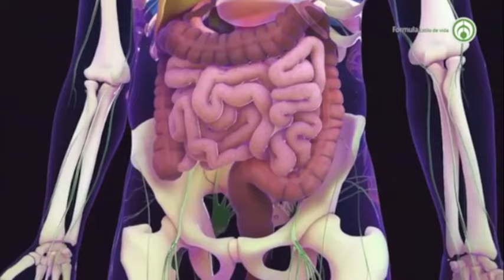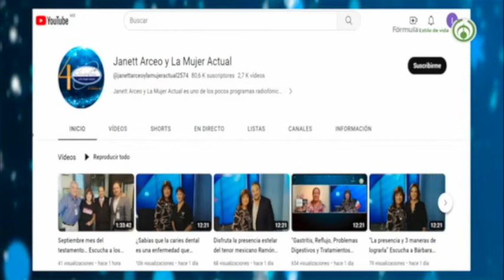Margarita Naturalmente con el tema: “Gastritis y Reflujo, cúrelos con medicina natural”. Parte 2